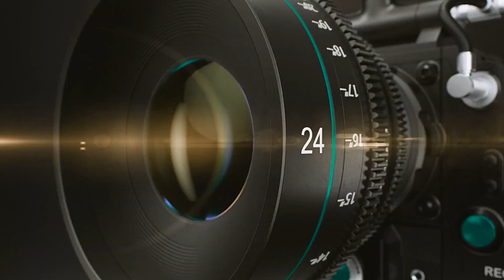Handball Masculino (cadetes) 07/03/2020 - ViLo vs. AAAJ